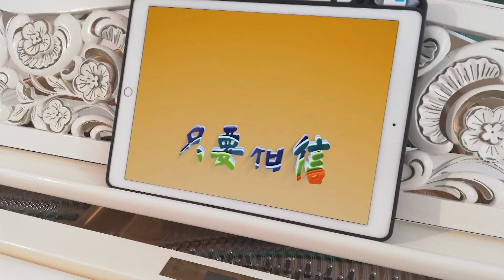7只要相信國語